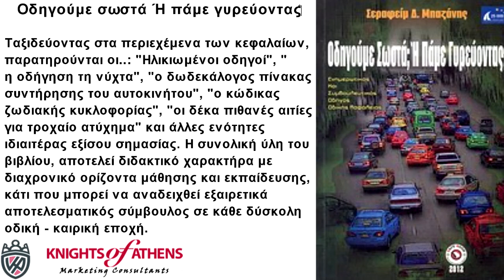Οδηγούμε σωστά Ή πάμε γυρεύοντας‏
Το βιβλίο αυτό επιθεωρεί, συγκροτεί, αναλύει και παρουσιάζει ένα δρομολόγιο γνώσης, επιμόρφωσης και απόκτησης δεδομένων, για κάθε κατηγορία αναγνώστη οδηγού, συνοδηγού αλλά και πεζού! Η δομή στις σελίδες του, πέραν των άλλων, δίνει στοιχεία από εμπειρίες, μελέτες και σχετικές συγκρίσεις πορισμάτων, για όσα πρέπει να πληροφορηθεί ο ενδιαφερόμενος περί οδικής ασφάλειας. Ταξιδεύοντας στα περιεχέμενα των κεφαλαίων, παρατηρούνται οι..: "Ηλικιωμένοι οδηγοί", "η οδήγηση τη νύχτα", "ο δωδεκάλογος πίνακας συντήρησης του αυτοκινήτου", "ο κώδικας ζωδιακής κυκλοφορίας", "οι δέκα πιθανές αιτίες για τροχαίο ατύχημα" και άλλες ενότητες ιδιαιτέρας εξίσου σημασίας. Η συνολική ύλη του βιβλίου, αποτελεί διδακτικό χαρακτήρα με διαχρονικό ορίζοντα μάθησης και εκπαίδευσης, κάτι που μπορεί να αναδειχθεί εξαιρετικά αποτελεσματικός σύμβουλος σε κάθε δύσκολη οδική - καιρική εποχή.